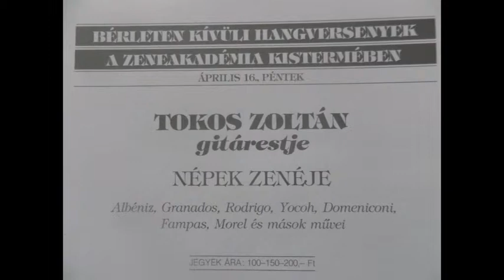Zoltan Tokos: Népek Zenéje 10. /1993/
Joaquin Rodrigo: Tres Piezas Espanolas
1. Fandango
2. Passacaglia
3. Zapateado
Concert at Budapest Liszt Academy (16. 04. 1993)
Recorded from radio on casette recorder
Guitar: Manuel Contreras